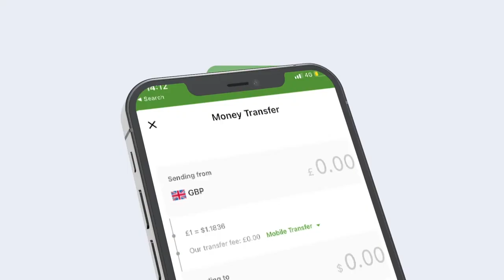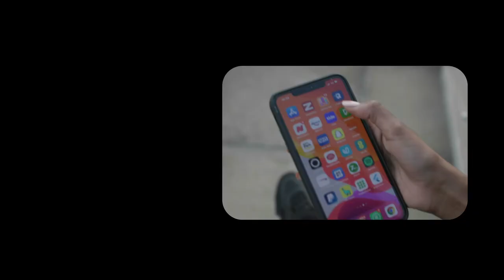Taliye k/Xq eybta 27-aad "Hala joojiyo askariga inta Buulo-Burte qorayga kala tago Xamarna tago"